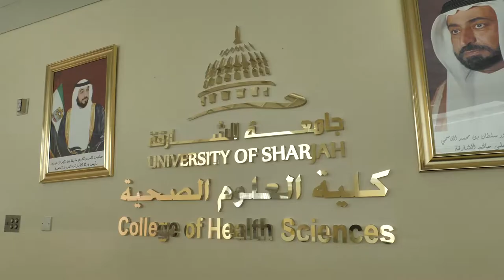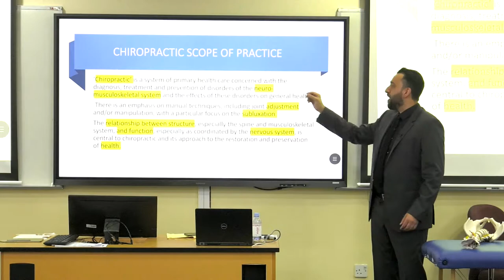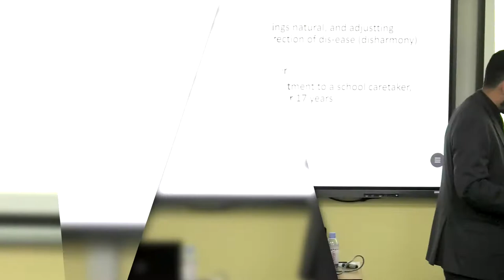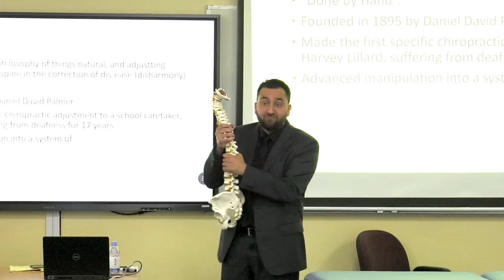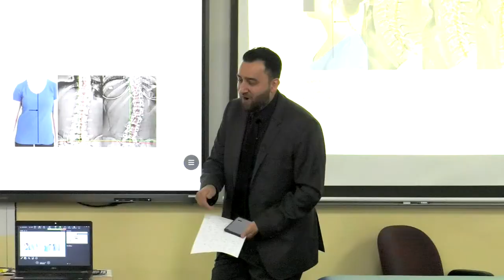Dr Sharik Ali - Lecture Highlights - University of Sharjah UAE